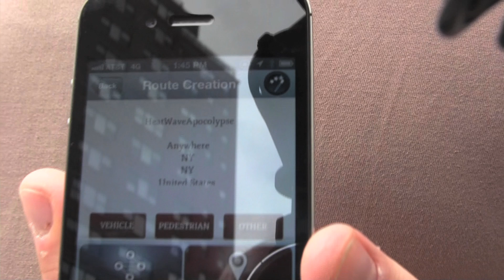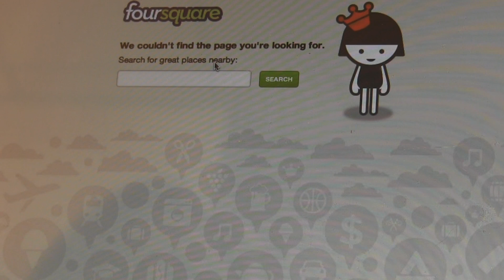Seeing Eye GPS: Heatwave Apocalypse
We chose a random location using The Seeing Eye app. But we found out the location doesn't actually exist.